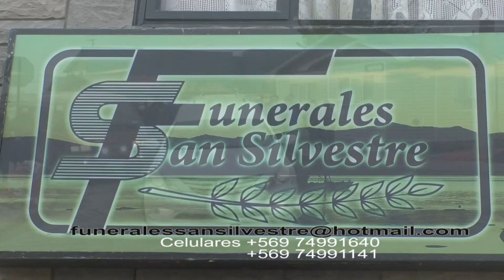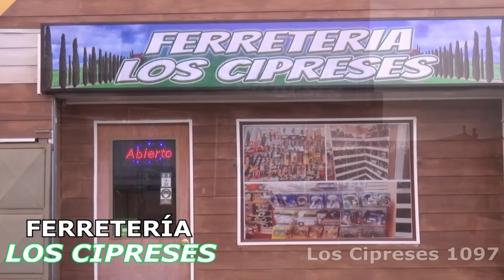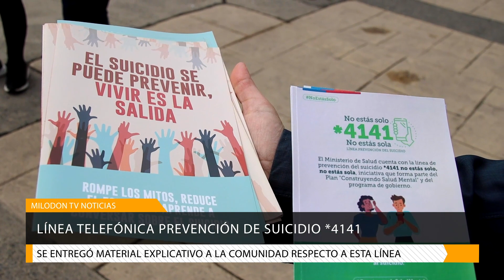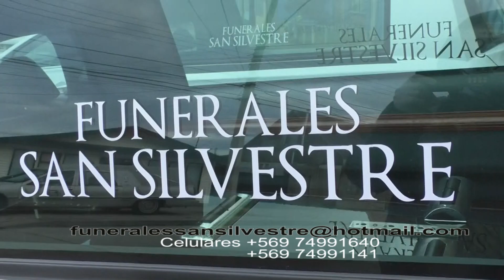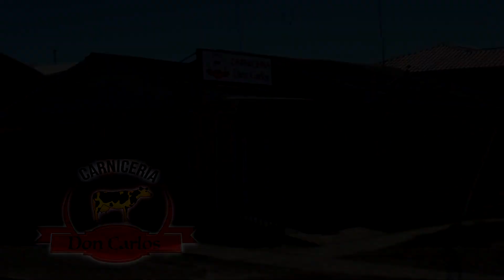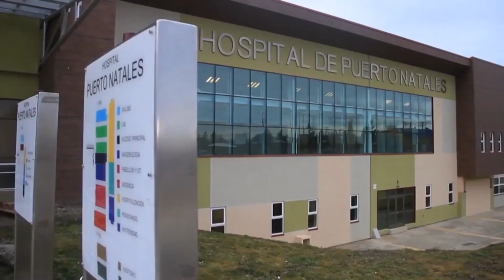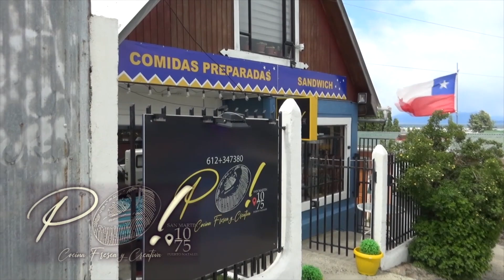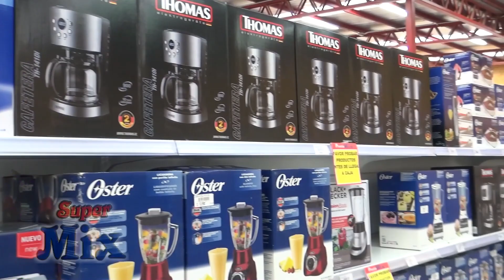Milodon TV Noticias 03 de Febrero